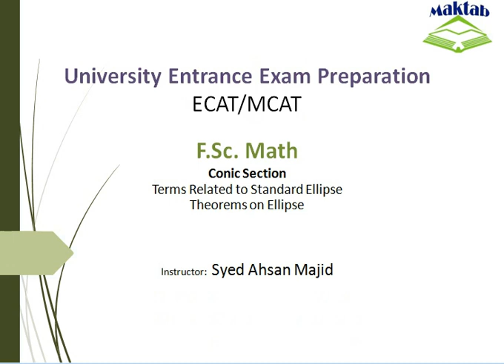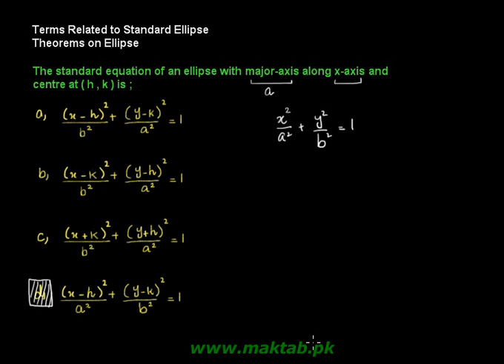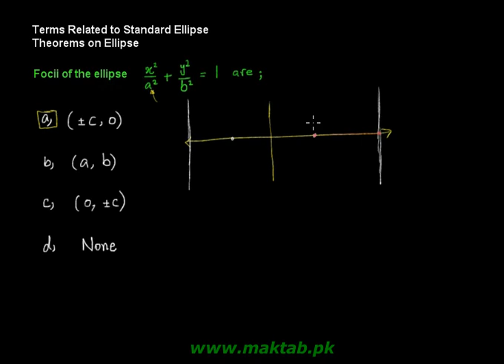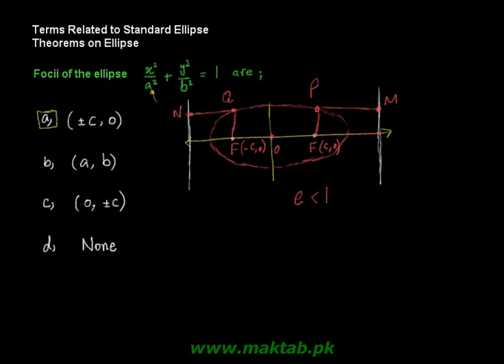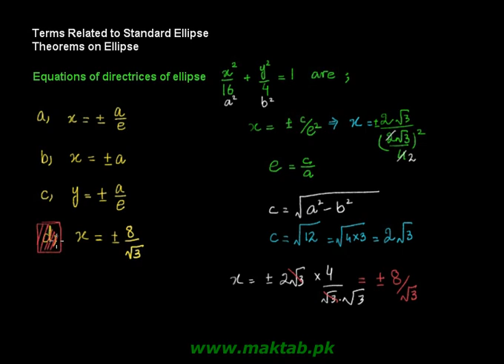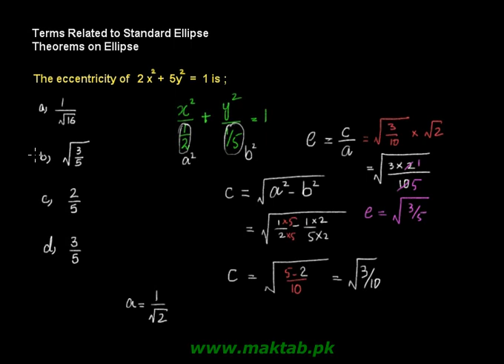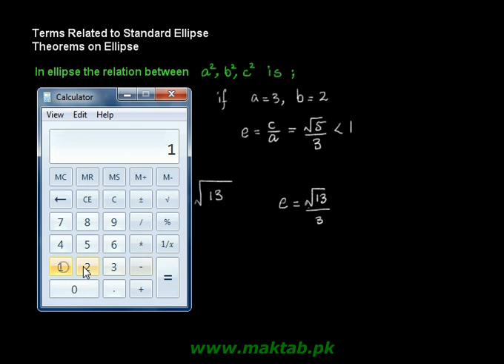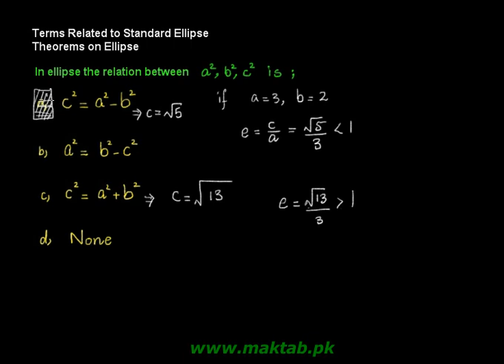Exam prep – F.Sc Math LEC 5: Conic Section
This video lecture covers:  Conic Section. It further discusses terms related to standard ellipse, different types of ellipses, associated equations and theorems on ellipse.This video lecture facilitates preparation of Fsc. Math for Engineering Entry Test (ECAT) and for exam preparation. Find more E-Learning material and educational video lectures in Urdu at Maktab.pk. These videos are free to use for promotional and commercial purpose by keeping the credits to Maktab.